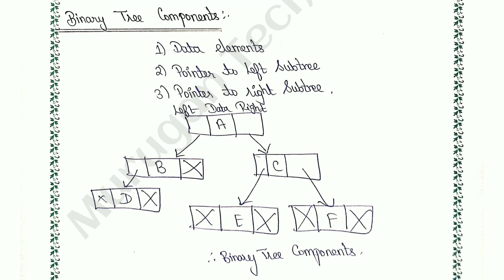Binary Tree ADT in data structures tamil||CS3301||Anna university reg-2021.